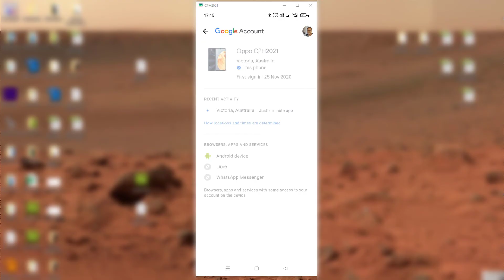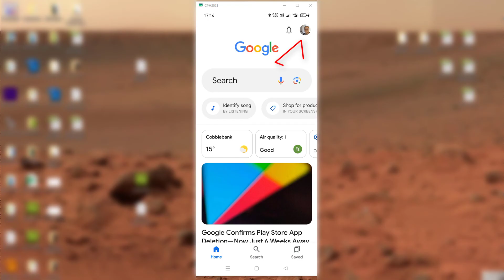How-to Sign Out a Device from Your Google Account on Android Device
Video tutorial showing how-to sign out from a device in your Google account on your Android smartphone (insights will work for Apple iOS iPad iPhone).